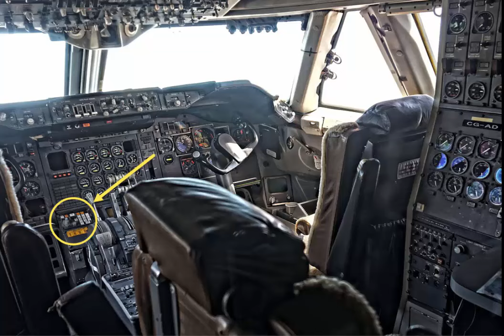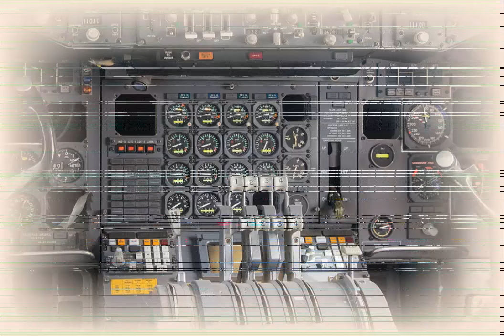British Airways Says Computer Problems Cause Widespread Delays | View Details | live News 24x7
British Airways said it was grappling with computer problems late Monday, as passengers turned to social media to complain of delays and reached out to the company for answers and assistance.

“Our IT teams are working as hard as they can to quickly fix a problem with our check-in system,” the company said in a statement. “We are sorry for the delays some customers are experiencing as they check in for their flights.”

“This has affected a number of our airports,” it added. “Our teams are working as hard as they can to resolve the issue.”

The extent of the problem was not immediately clear on Monday, but customers voiced their frustration online from multiple airports in the United States. The airline responded to each with some version of their statement to the news media.

View image on Twitter.
Chicago O’Hare International Airport, San Francisco International Airport and Seattle–Tacoma International Airport were among those that appeared to be affected. Travelers said bottled water and snacks were distributed at some airports where frustrated customers faced long delays and agitated crowds at check-in desks.

This has been a difficult summer for airlines, many of which have had to contend with technical problems that lead to delays, cancellations and thousands of angry customers.

Last month, Delta Air Lines canceled more than 1,500 flights after the failure of a piece of equipment in its Atlanta facility led to the worldwide shutdown of its computer systems. A similar error hit Southwest Airlines in July, forcing it to cancel about 2,300 flights over the course of four days.

News|Live|Live News|Today| Today News | US News | US Today | US Live | TV News